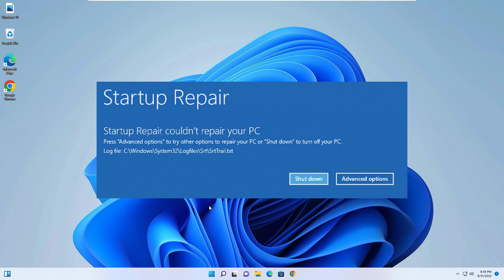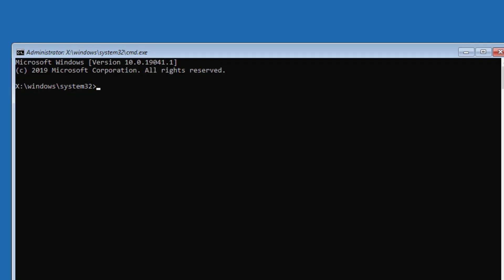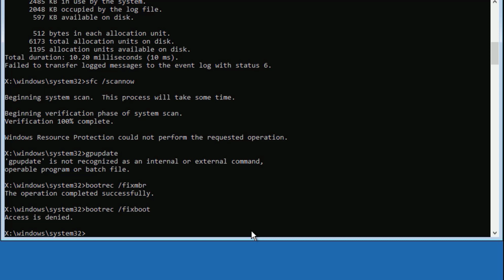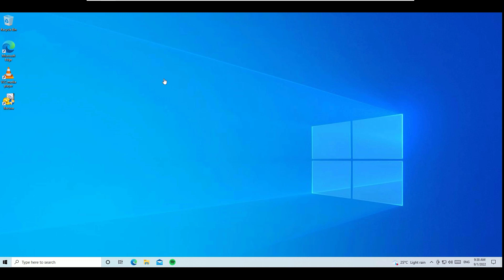Fix: Startup Repair Couldn't Repair your PC Windows 10/ 11/ 7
Startup Repair Couldn't Repair your PC Windows 10/ 11/ 7.